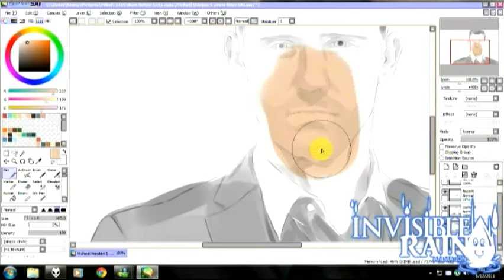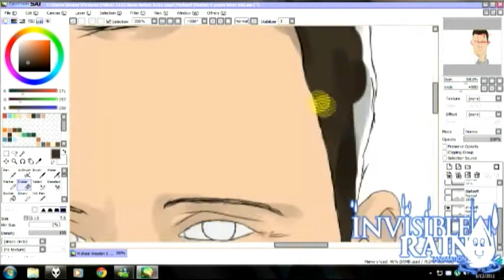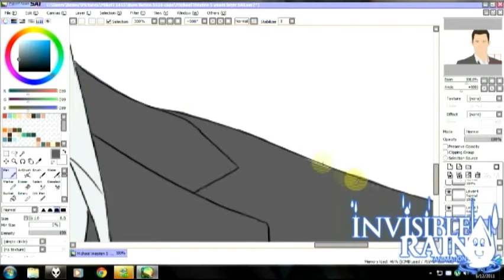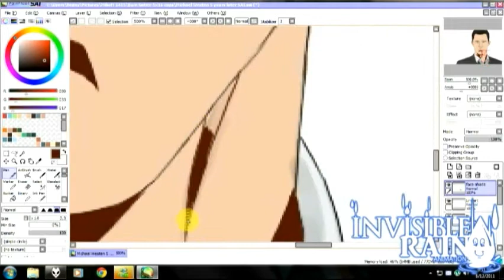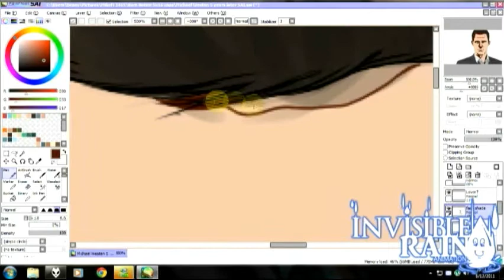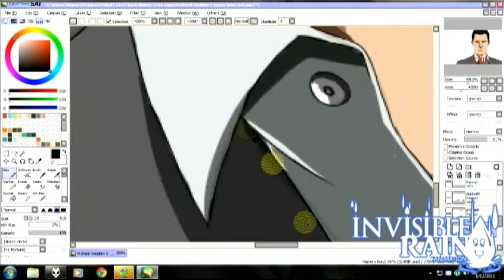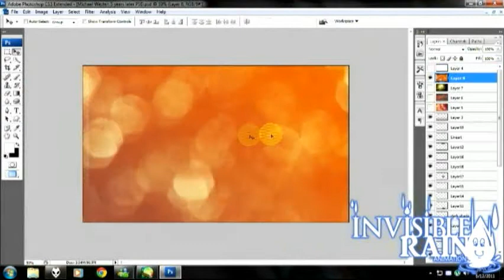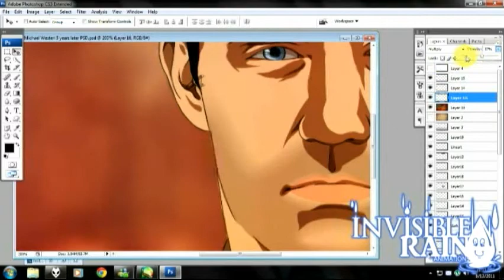Speed Drawing - Michael Westen. Five years Later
Simple two shade cellshade.

It had been a long time i had last drawn a decent piece, of course; Jeffrey was the subject again. I just can't help it, and with these new interviews and the live Twitter event these next two weeks, how could i not? So this is dedicated to Jeffrey again and he once again broke my art block! Wahoo! He's a legend in more ways than one. lol.
FeintDnB - Those Eyes.